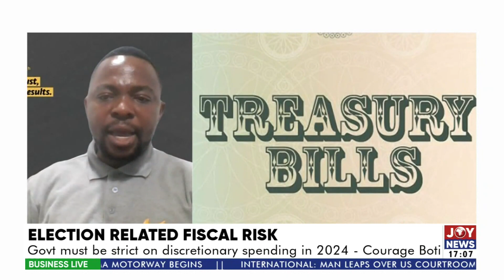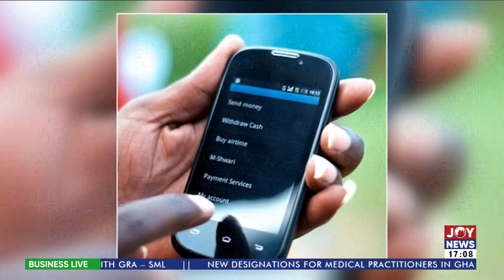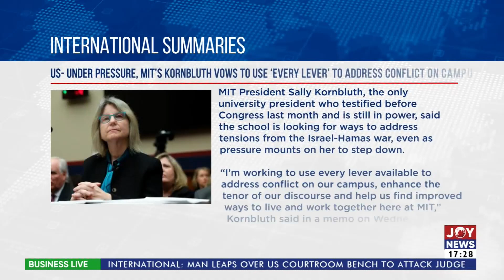Digital Payments: Ghana is a cash-based economy due to limited digital infrastructure |Business Live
Digital Payments: Ghana is a cash-based economy due to limited digital infrastructure | Business Live (4-1-24)